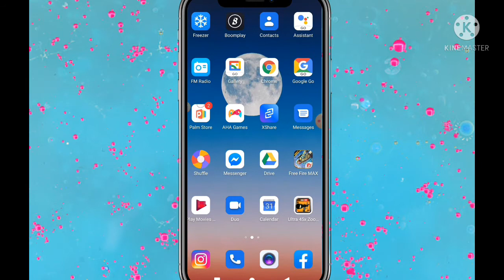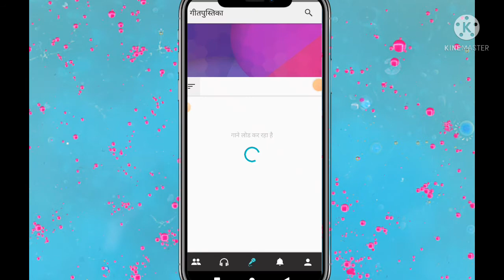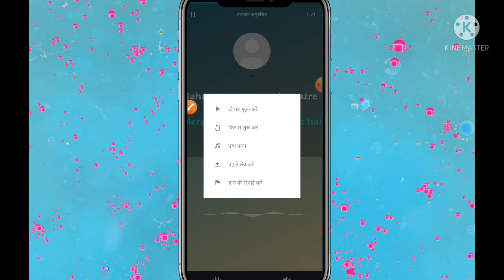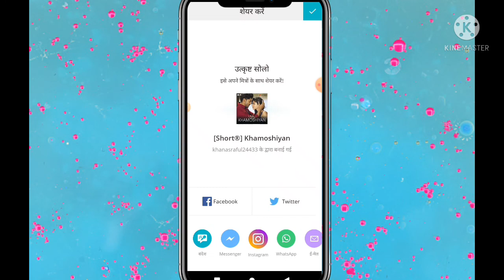smule app me song kaise upload Kare | how to upload song in smule app by mobile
smule app me song kaise upload Kare | how to upload song in smule app by mobile smule app me song kaise upload Kare | how to upload song in smule app by mobile